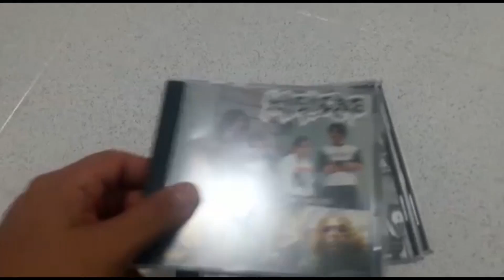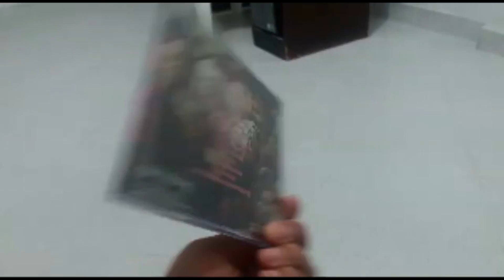MASACRE / Fan nos muestra su colección de CDS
Parceros GRACIAS por enviarnos los videos, acá está otro fan mostrando la colección BRUTAL de CDS.